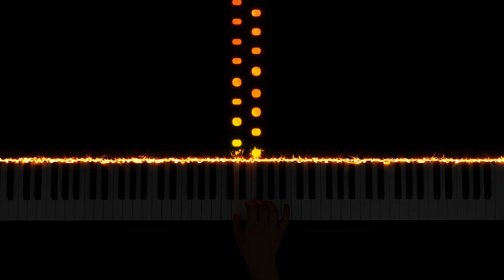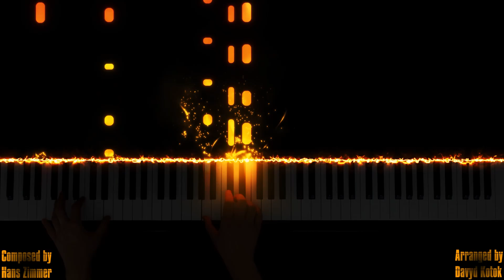Injection- Mission Impossible 2- Piano Version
Hey yall, here is a theme from Mission Impossible 2 composed by Hans Zimmer. I hope you enjoy this one.